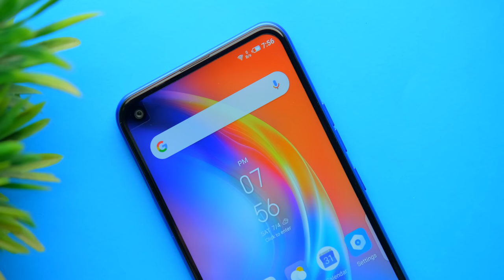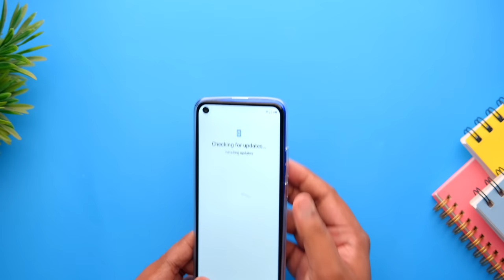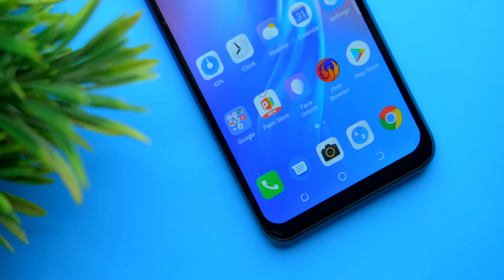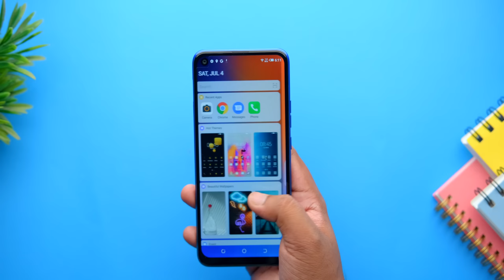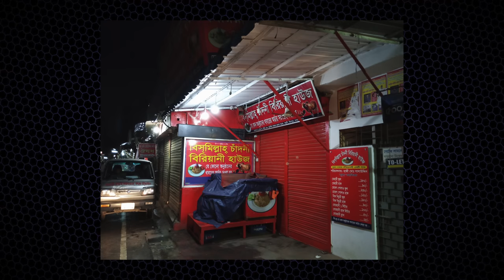Tecno Spark 5 Pro Review in bangla!!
Hay guys, Ratul here back with another entry budget midrange smartphone from tecno, the Spark 5 Pro. As I was using this phone for past 10 days, I found its camera & battery is better than average in this price segment. But is it worthy of ur money. In this video, lets fine out ;).